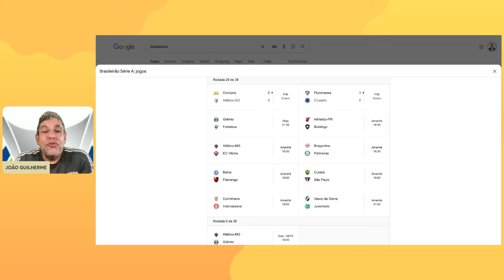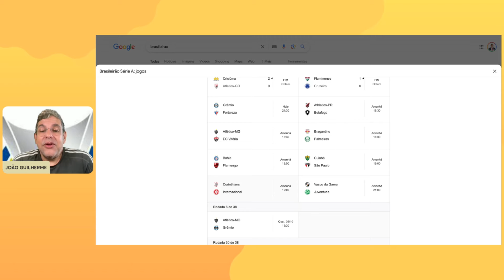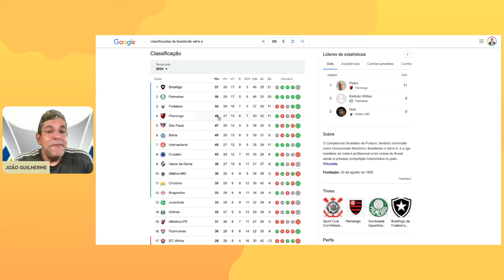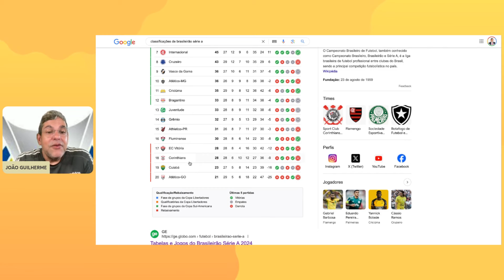CANDIDATOS AO TÍTULO JOGARÃO FORA E LUTA PELO REBAIXAMENTO ESQUENTA NO BRASILEIRÃO